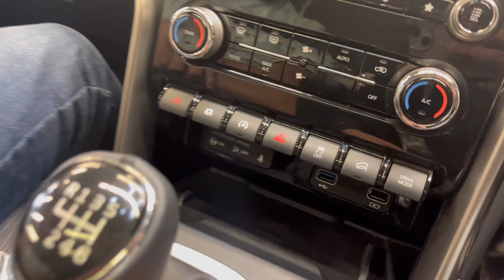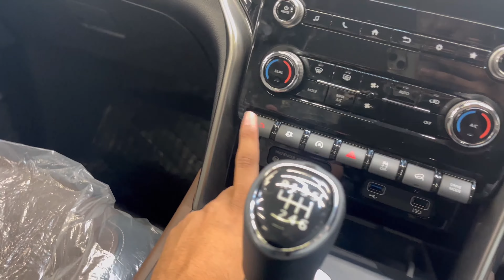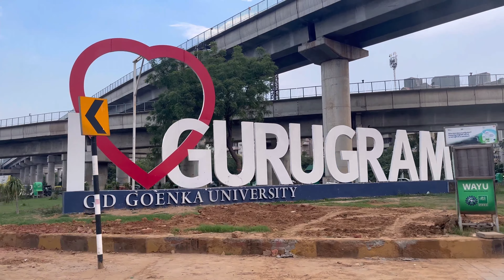Toyota fortuner me yeh dhundne se milta h 😂| New Scorpio Z series 2022 | kuch aesi h mew scorpio✨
New scorpio ki test driving ka vlog jaldi hi layngee…..✨❣️

Orr sabhi aese hi behayad saraa pyar bnayee rakhoo….umeed h apko hmare vlogs aache lag rhye hongeee……

Or comment me bataoo kee apko kese vlogs chiyeaa…. Travelling, Cars, etc….✌🏻✨

Orr jisme mujhe Instagram prr follow nhi kiya hua h jaldi se jakr folllow karloo….vhaa apko naye naye updates milte rahyenge ……

Thankyou family✨❣️